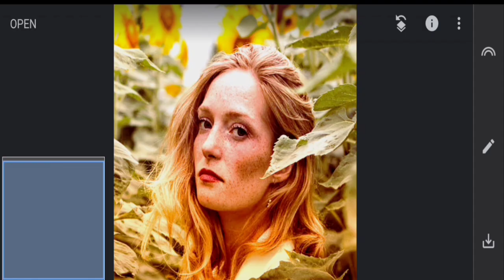1Minute Photo Edit | Snapseed Picture Editing Tutorial Step by Step Edit Tech #631